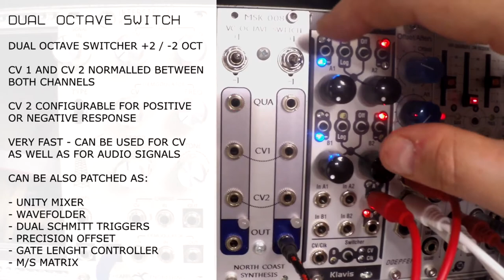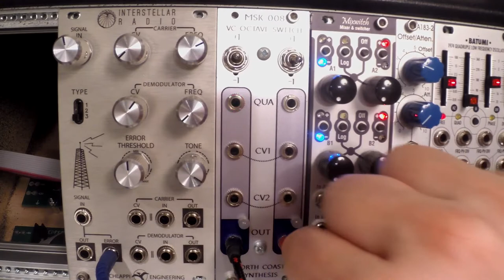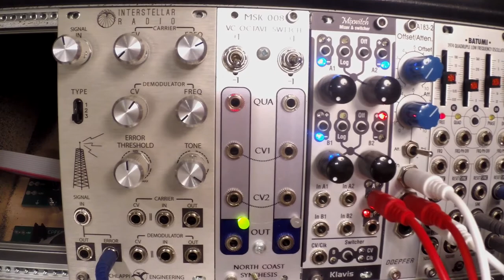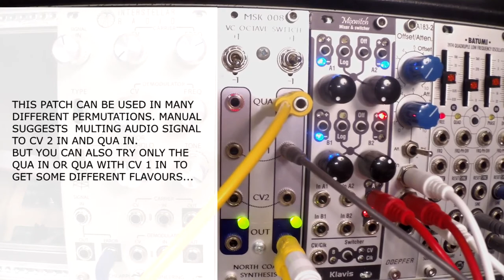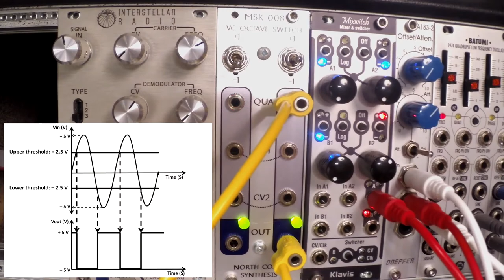DUAL OCTAVE SWITCH by NORTH COAST SYNTHESIS (OVERALL REVIEW)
This is a review of MSK 008 DUAL OCTAVE SWITCH manufactured by NORTH COAST SYNTHESIS The review also appears in May (2018) issue of "Estrada i Studio" - biggest Polish monthly magazine devoted to music production and studio equipment.